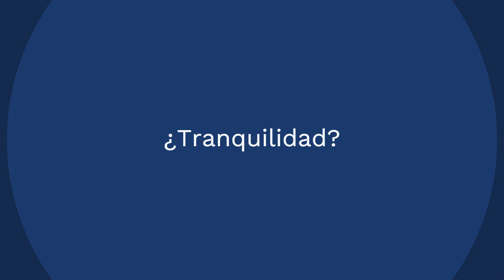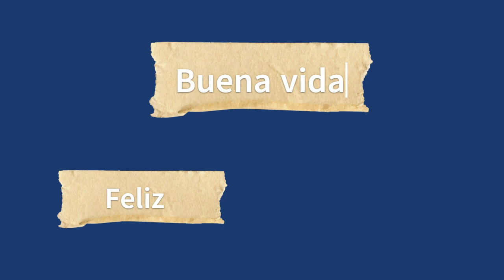NO busco la FELICIDAD | Quiero tranquilidad | Epicuro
En la antigua Grecia, los filósofos morales tenían como objetivo permitir que las personas vivieran una "buena vida", es decir, una vida virtuosa y feliz. Para los hedonistas, estos dos conceptos eran efectivamente idénticos. Afirmaron que si la felicidad es el resultado de la bondad moral, entonces todo lo que causa la felicidad es moralmente bueno. Un hedonista, Epicuro (341-270 a. C.), fundó su propia escuela de pensamiento sobre los mismos principios: se la conocía como epicureísmo. Sostuvo que la felicidad es el objetivo de una buena vida, pero, a diferencia de otros hedonistas, pensó que la felicidad se encuentra en la tranquilidad más que en la búsqueda del placer.